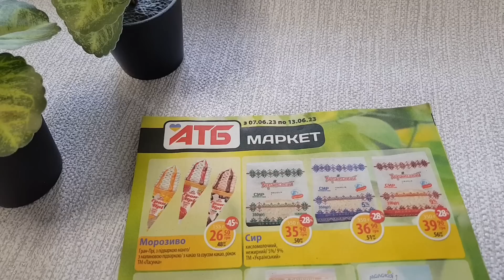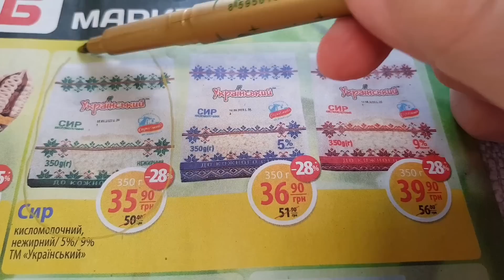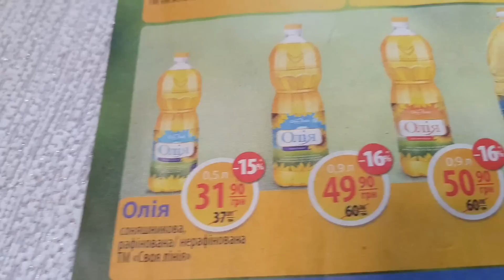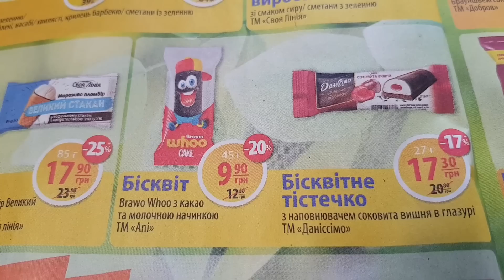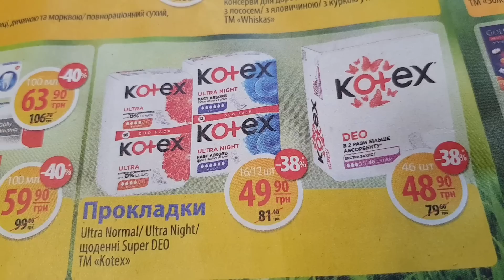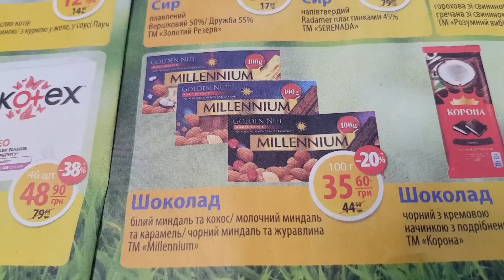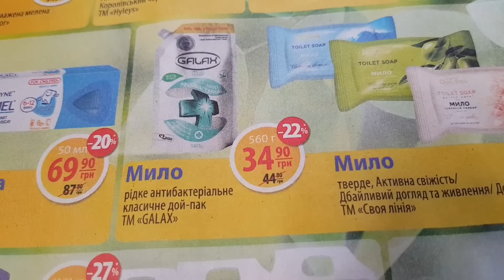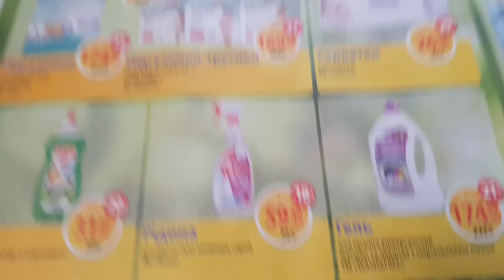АТБ 🔥🔥СПЕКОТНІ АКЦІЇ ЧЕРВНЯ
Анонс нових акцій атб 7 по 13 Червня. Ціни на продукти в Україні. Ціни на продукти в магазині атб.